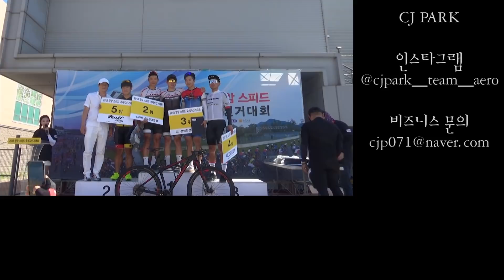[대회영상]자전거 레이스가 의외로 두뇌게임인 이유 | 영암 F1 자전거대회 영상 [CJ PARK]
안녕하세요, CJ PARK입니다.

이번 영상은 작년에 이어 올해도 개최된, 영암F1대회의 MTB 개인전, 팀 트렉화신 김원 선수의 영상입니다.

작년에 이어 올해도 굉장히 흥미롭게 경기를 풀어내셔서 자전거 레이스에서의 두뇌게임이 어떻게 펼쳐지는지 재미있게 볼 수 있을 것 같습니다.

 노파심에서 말씀드리자면, 영상에서 현재용 선수가 마지막 바퀴라고 한 것은, 영상을 주의깊게 여러번 돌려보면 "네, 돌아 오면 마지막" 이라고 한 것인데, 바람소리에 묻혀서 김원 선수가 잘못 들은 것 같습니다. 영상으로는 확인 가능했지만 재미를 위한 편집으로 엮은 것이니, 현재용 선수께 악플을 다는 무례한 행동은 하지 마세요. 부탁드립니다.

너무너무 무더운 날씨 속에 멋진 경기 펼쳐주신 선수분들께 감사의 말씀 드립니다.

곧 로드 개인전과 팀 타임 트라이얼(TTT) 영상도 편집해서 올리겠습니다. 영상 하나하나가 커서 편집시간이 굉장히 오래 걸리는 점 양해 부탁드립니다.

포켓몬스터 야생의 포켓몬이(/가) 튀어나왔다!
포켓몬스터 포켓몬을(/를) 잡았다!
포켓몬스터 야생 포켓몬과 전투
포켓몬스터 체육관 관장과의 전투
소리쳐 - 이승철
영어듣기평가 중간음악...;;
남극탐험-스케이터스 왈츠
스펀지밥-그런짓은 하지 말았어야 했는데

카메라:
Sony HDR-AS300 (체스트 마운트 사용)

편집 프로그램:
Garmin Virb Edit를 이용해 속도와 케이던스, 코스도를 입히고 Adobe Premiere Pro CC를 이용해 편집했습니다.